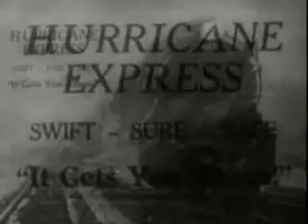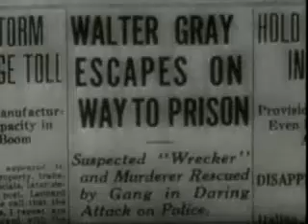The Hurricane Express -1932 - "Expresso da Aventura" - Legendas ativadas em Português no YouTube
Direção de J.P. McGowan, Armand Schaefer
Roteiristas: Colbert Clark, Barney A. Sarecky, Wyndham Gittens
Artistas: John Wayne, Shirley Grey, Conway Tearle

O Wrecker destrói trens na L & R Railroad. Uma de suas vítimas é o pai de Larry Baker. Baker quer encontrar o malfeitor, entre uma série de suspeitos, mas será difícil, pois o Destruidor pode se disfarçar para se parecer com quase qualquer pessoa.